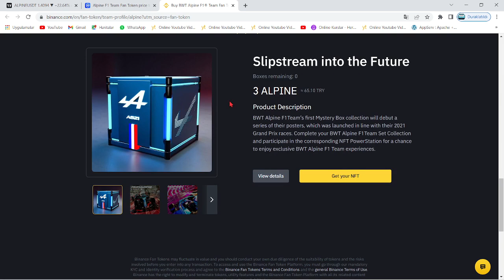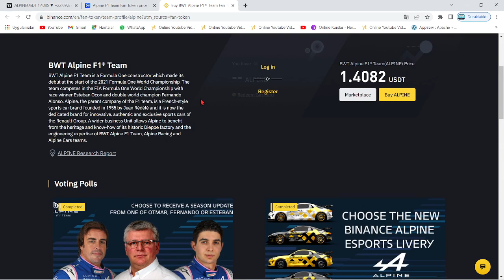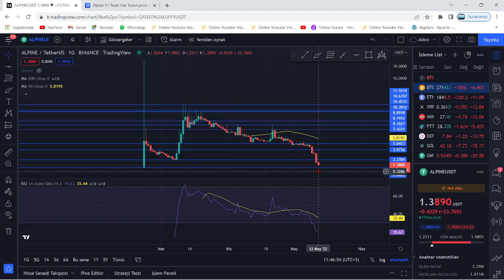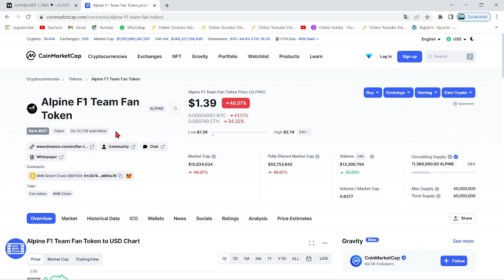ALPINE COİN YENİDEN YÜKSELECEK Mİ? TEKNİK ANALİZ🚀NEDEN BU KADAR DÜŞTÜ?🚀FAN TOKEN ÇIKIŞ FİYATLARINDA🚀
Bu videomuzda kripto borsalarında oldukça popüler bir coin olan ALPINE coin'i inceledik. Binance'ın kendi tokenı olan, Formula için çıkarmış olduğu bir fan token olan Alpine F1 Team Fan Token'ın teknik analizini gerçekleştirdik. Alpine, Alpine F1 takımının bir fan tokenıdır. Alpine coin'in destek ve direnç noktalarını belirterek kısa, orta ve uzun vade hedeflerinden söz ettik. Alpine alım ve satım noktalarını belirleyerek, hangi noktadan almalıyız? Gibi sorulara yanıt olmaya çalıştık. Alpine token, uzun vadede yakaladığı popülerite ve beklenen hacimle Binance'ın da olumlu yaptırımlarıyla 2022'de çok büyük yükselişler yapabilir. 20 martta başlayacak formula etkinlikleriyle de ciddi yükseliş potaniyeli sunuyor. Alpine anlık olarak satış baskısından kurtulsa da amerikadan gelecek enflasyon açıklamasıyla hala ciddi yükseliş veya düşüş ihtimali bulundurmakta. Gözler 15.30'daki açıklamaya çevrildi. Son gelişmelerle birlikte alpine, gate.io'da listelendi. Son gelişmelerle birlikte Binance, Alpine için bir öğren ve kazan etkinliği gerçekleştiriyor. Bu videoda yatırım tavsiyesi verilmemiştir.